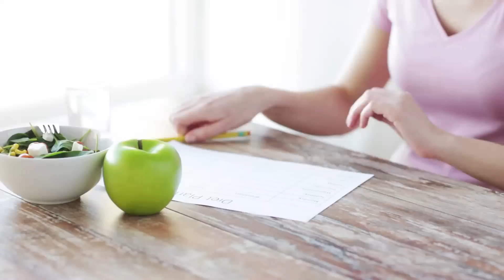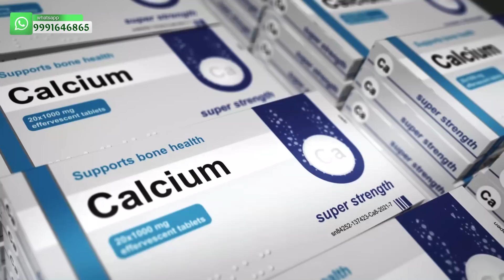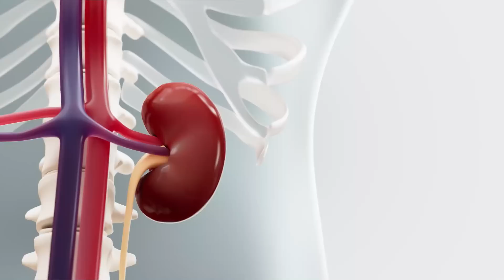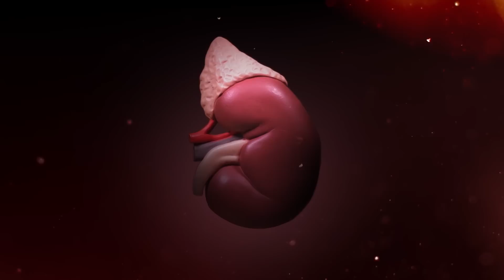किडनी में पथरी, बिना ऑपरेशन कैसे निकाले घर पर | Kidney Stones | Kidney Stone Treatment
Suffering from kidney stones and don't want to go through a Kidney operation? I share simple home remedies that can help dissolve and pass kidney stones naturally. Learn which foods are best in reducing the size of your stones, how to make sure they keep passing, and more. Don't miss out on this opportunity to find relief without operation.

Suman Chauhan.